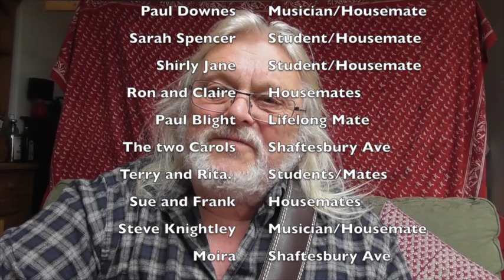Tribute to the late Jonathan Kelly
Jonathan Kelly exerted a profound influence on us in the '70's. R.I.P.